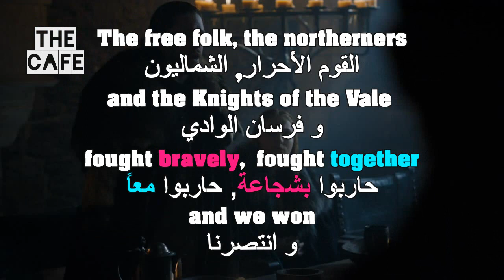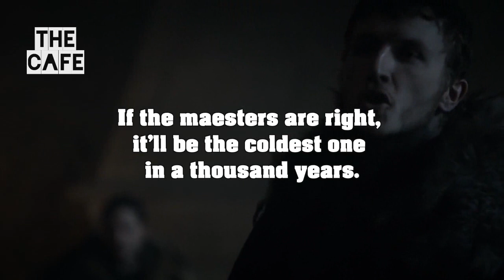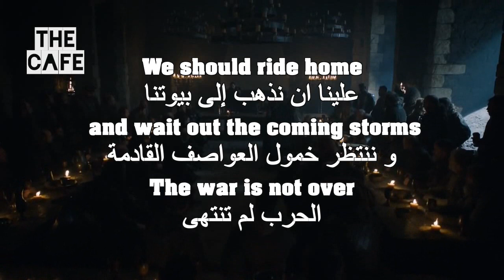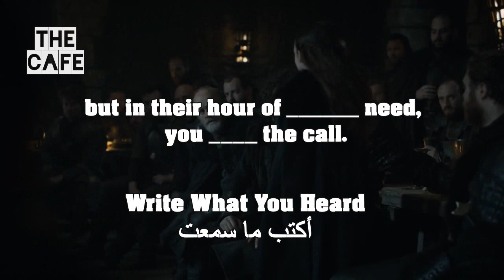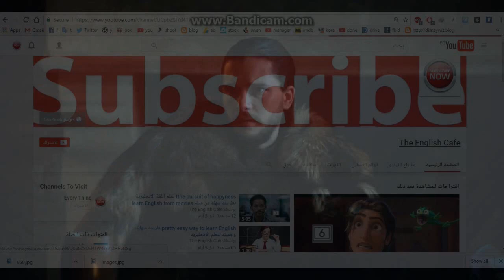Watch game of thrones For English Learners 39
apprendre l'anglais
英語を習う
aprender inglês
научи английски
apren anglès
nauči engleski
učit se anglicky
Lær engelsk
Engels leren
Õpi inglise keelt
opi englantia
ისწავლე ინგლისური
lerne Englisch
μαθαίνω Αγγλικά
ללמוד אנגלית
Lærðu ensku
foghlaim Béarla
impara l'inglese
영어를 배우다
discere Anglicus
mācīties angļu valodu
išmokti angliškai
Englesch léieren
учи англиски
Lær engelsk
учити енглески
aprende inglés
lär dig engelska
ingilizce öğren
вчити англійську
dysgu saesneg

UCpbZSI7d41W4xEVtZHHzOSg

Watch game of thrones For English Learners